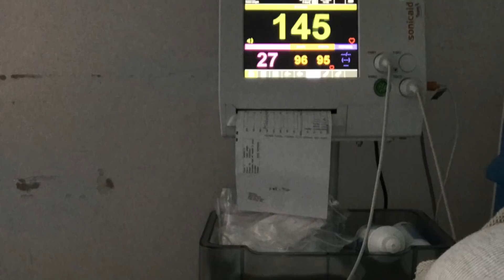Vlog having baby Ella & bringing her home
Hey I’m Helen I hope you enjoy my weekly vlog it’s a video diary an you never know what your gana get

CheekyWipe link (reusable baby wipes)
(NOT a commission link)

I’m most active on instagram- wright.home